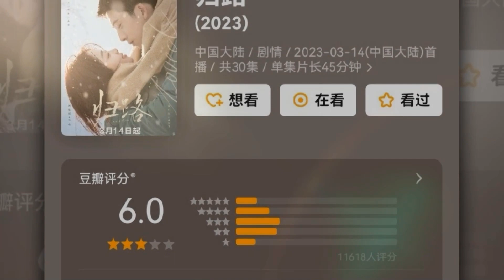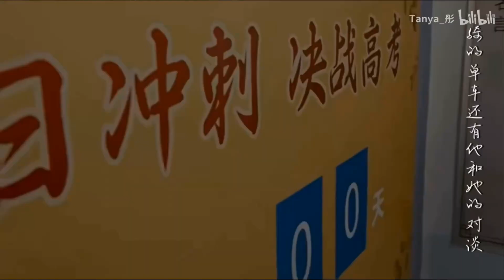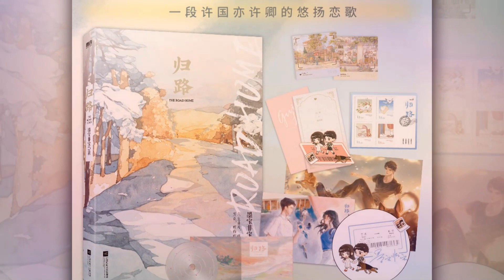Nhậm Gia Luân-Đàm Tùng Vận Bị "Mẹ Đẻ" Chia Cắt Không Cho Yêu Đương?Lý Do Đàm Tùng Vận Nhận "Quy Lộ"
Đàm Tùng Vận tiết lộ lý do đồng ý đóng phim Quy Lộ? Đàm Tùng Vận và Nhậm Gia Luân không thể yêu nhau trong phim vì bị người này gây khó dễ?.
Tan Songyun reveals the reason for agreeing to act in "Road Home"? Tan Songyun and Ren Jialun can't fall in love in the movie because this person makes it difficult?.